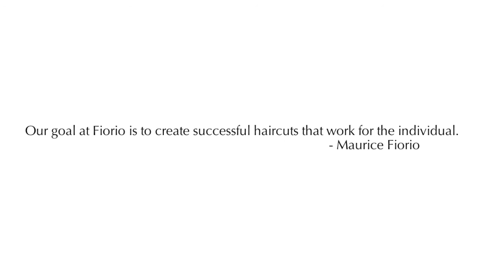Fiorio Beauty Academy photoshoot - September 2011